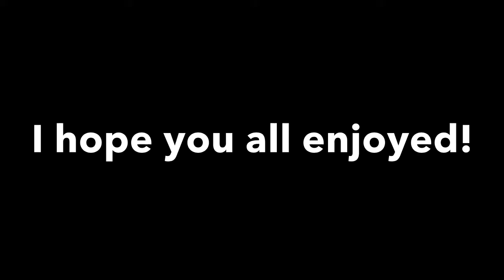WARFACE IN CHINATOWN - Warface CO-OP Gameplay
AMD E2-7110 APU with AMD Radeon R2 Graphics 1.80hz
installed RAM : 4.00 GB (3.68 usable)